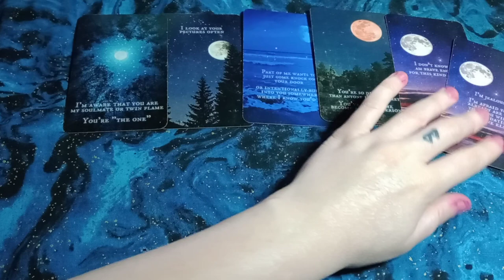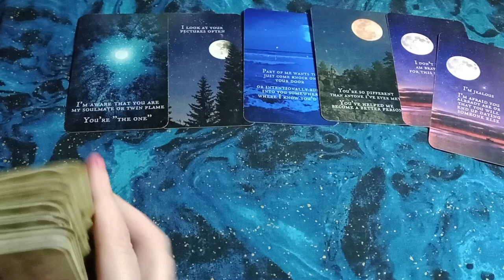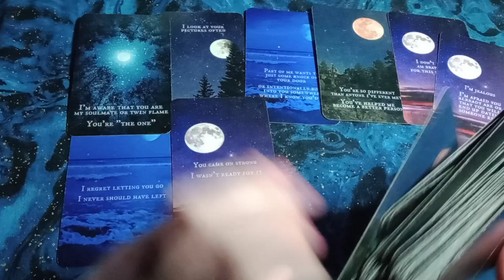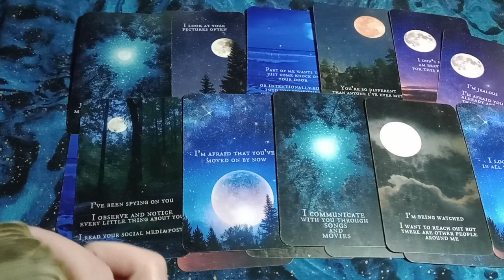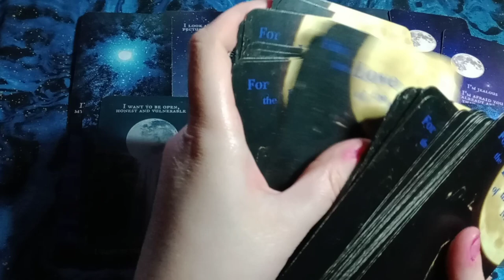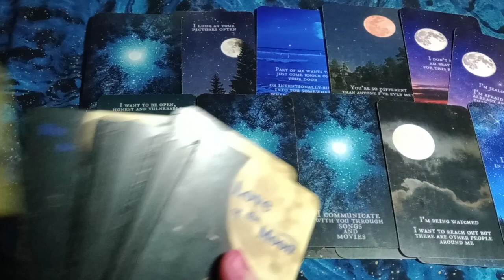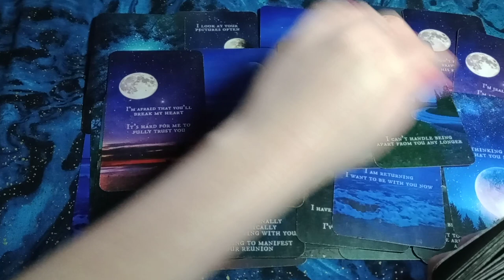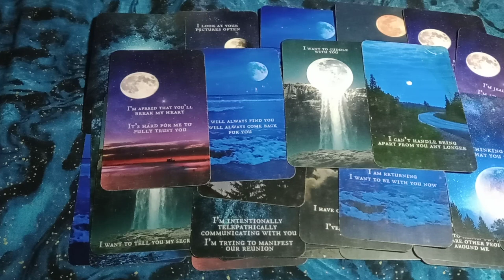GEMINI - LOVE MESSAGES - This is What They Wish They Could Tell You! This is How They Truly Feel